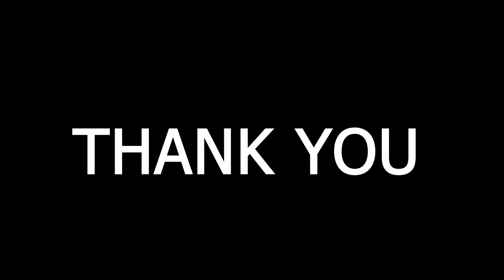Rapti Eye Hospital Tulsipur 4 Dang